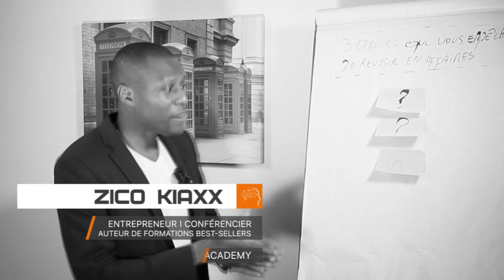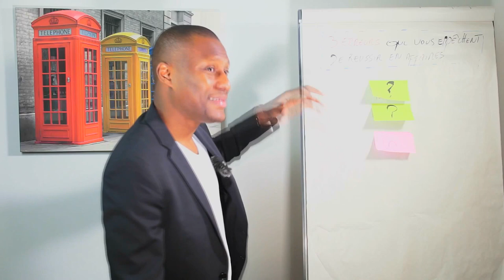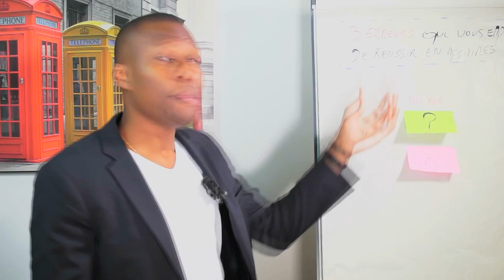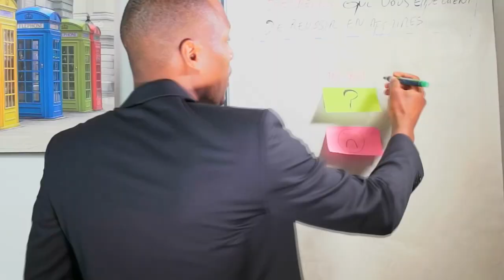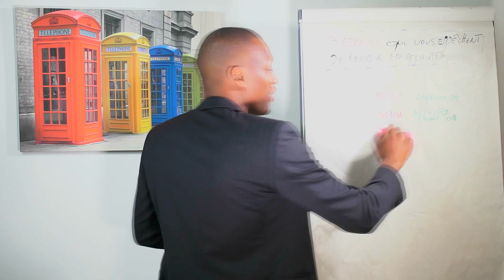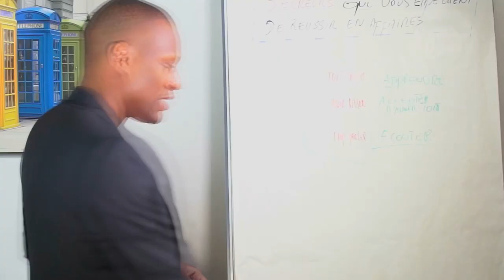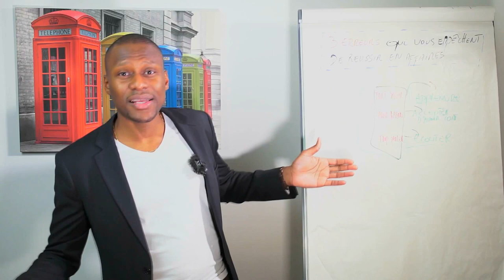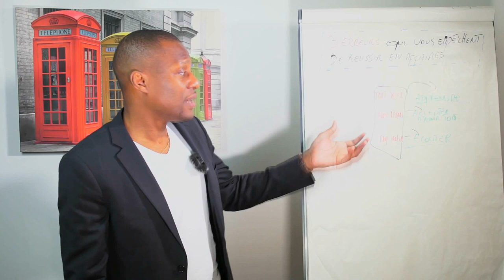3 erreurs qui vous empêchent de vous enrichir et de réussir en business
Quelles sont ces trois erreurs que vous commettez encore maintenant et qui vous empêchent de réussir en affaires, dans le business et même dans la vie de façon plus générale à la hauteur de ce que vous méritez de vos espérances ? 🎬✅Découvrez la réponse de Zico Kiaxx et participez à l'atelier digital offert "Business Du Conseil Haut De Gamme" ***Déroulez la page pour voir votre cadeau de bienvenue;-)

Découvrez dans cette vidéo 3 erreurs qui vous empêchent de vous enrichir et de réussir en business